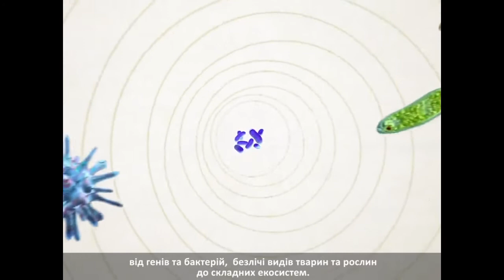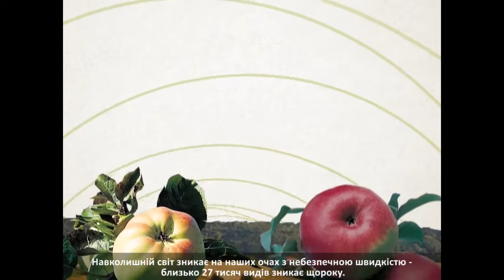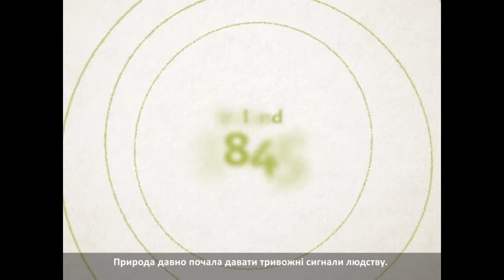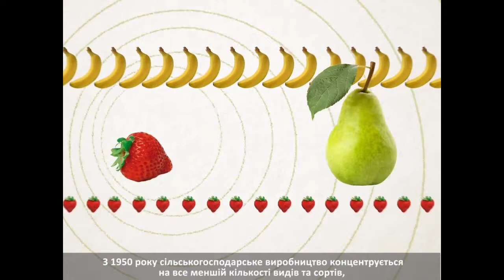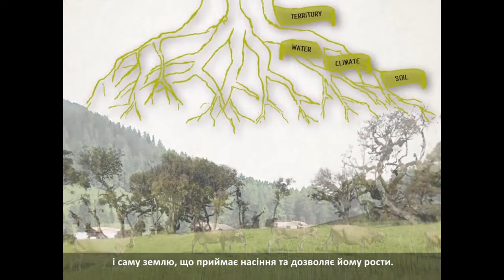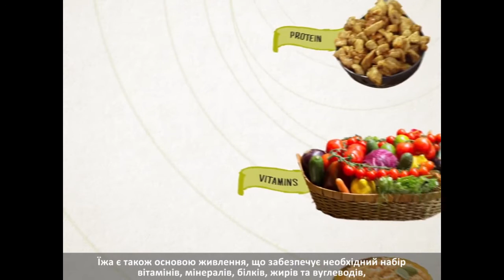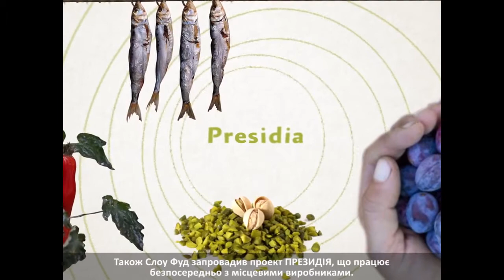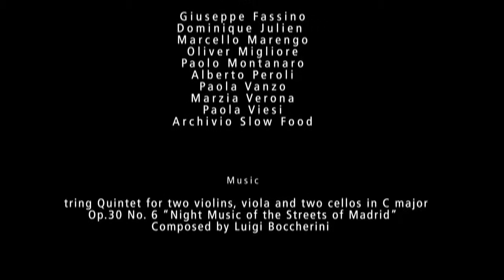Врятуємо біорізноманіття планети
Внаслідок господарювання, особливо в останнє століття, відбулися значні зміни в ландшафтах та середовищах існування. Різко зменшилася площа, зайнята природними угрупованнями - до 29 %, в т.ч. лісами - до 14,3 % території країни, було практично знищено степ як природний біом, значних змін зазнали гідрологічні умови території у зв'язку з будівництвом рівнинних гідроелектростанцій та створенням водосховищ, осушенням боліт Полісся та обводненням степу. Спостерігається антропогенне забруднення значних територій  важкими металами, радіонуклідами, стійкими органічними сполуками, відмічено прояви девастації та синантропізації екосистем, що загрожує втратою гено-, цено- та екофонду та формує соціально-екологічний дискомфорт населення.